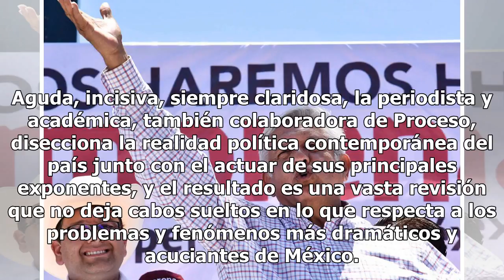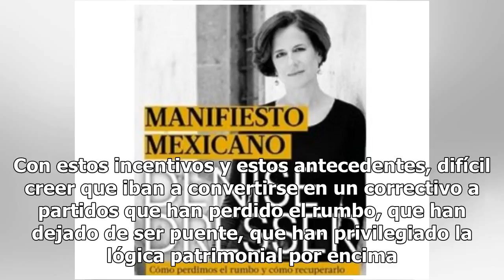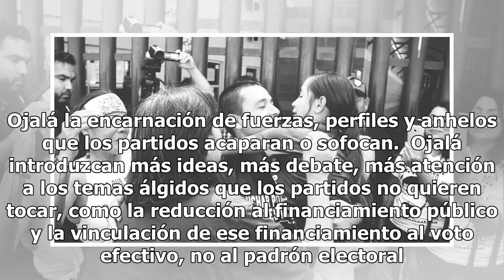"Cómo perdimos el rumbo... - Proceso